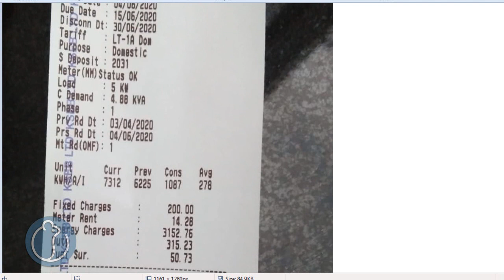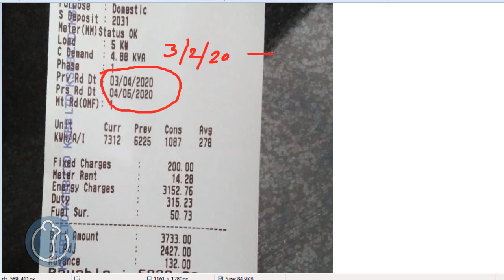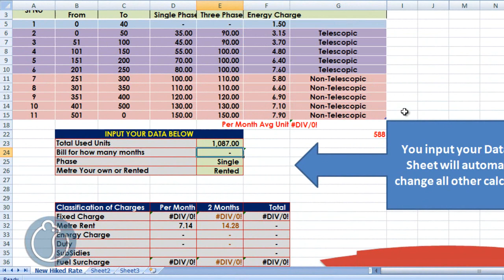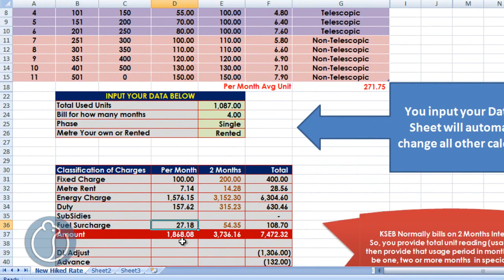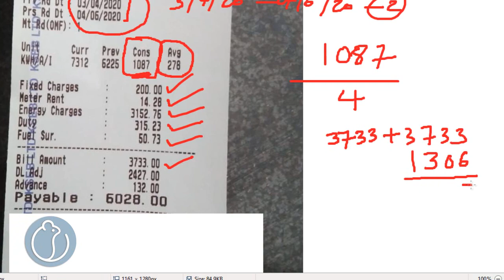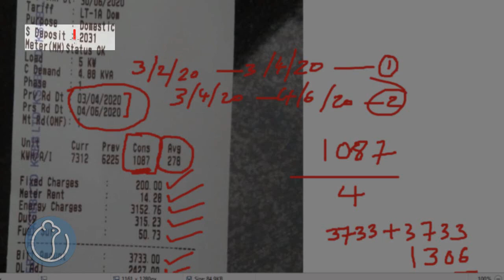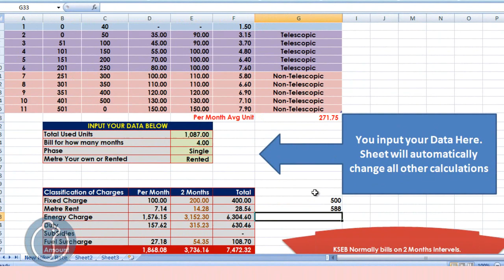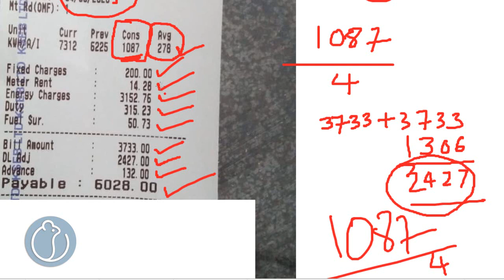KSEB bill Shock. Understand Calculation കറന്റ് ബില് ഇരുട്ടടി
Kerala State Electricity Board has issued electricity bills which shocked many consumers.  Many are confused how KSEB Calculated it. This video is an attempt to explain the calculation method KSEB used.

This is just for understanding and request the viewers not to use this video for any other purpose.

കോവിഡ് കാലത്തെ ഇലക്ട്രിസിറ്റി ബില്ല് എല്ലാരേയും ഷോക്കടിപ്പിച്ചിട്ടുണ്ട്. പ്രസ്തുത ബിൽ കെ എസ് ഇ ബി എങ്ങിനെയാണ് കണക്കു കൂട്ടിയിട്ടുള്ളത് എന്ന് മനസിലാക്കാനുള്ള വീഡിയോ മാത്രമാണിത്. ബില്ലുകൾ ലഭിക്കുമ്പോൾ തന്നെ അതിൽ രേഖപ്പെടുത്തിയിട്ടുള്ള മീറ്റർ റീഡിങ് കറക്റ്റ് ആണോ എന്ന് നാം നമ്മുടെ മീറ്ററിൽ പോയി നേരിട്ട് പരിശോധിച്ച് ഉറപ്പ് വരുത്തുക. ശേഷം കണക്കുകൾ ശരിയാണോ എന്ന് പരിശോധിക്കുക. കംപ്യുട്ടറൈസ്ഡ് ആയി കണക്കു കൂട്ടുന്നതിനാൽ നൽകുന്ന വിവരങ്ങൾ മാറിപ്പോയിട്ടില്ല എങ്കിൽ കണക്കിൽ പ്രശ്ങ്ങൾ വരാനുള്ള സാധ്യതയും കുറവാണ്. അതിനാൽ റീഡിങ് ആണ് പ്രധാനമായും പരിശോധിക്കേണ്ടത്.